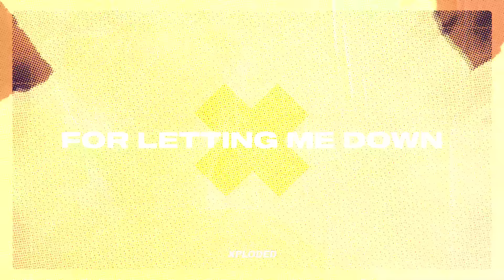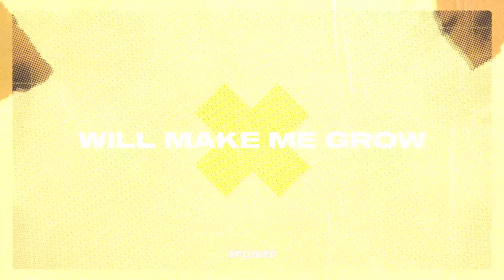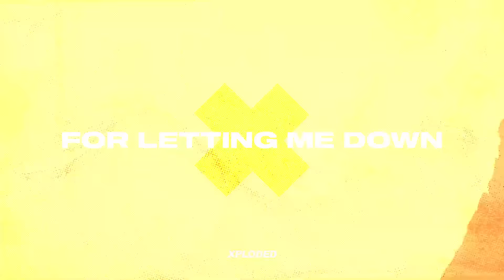Ben Nicky x Ash Pearson - Thank You [Official Lyric Video]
Summer banger for you! Hope you like :D

Ben x